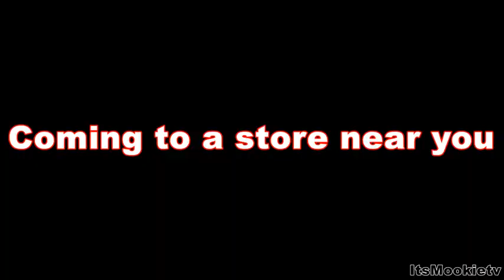Worlds Worst Condom ( Trap -A- BiH Condom )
This Condom puts you in a high risk for Aids and other STD's
 Trap-a-Bish Condom
Follow Mook

ller